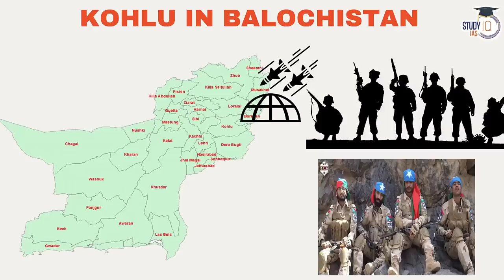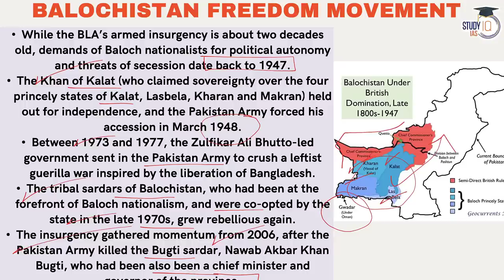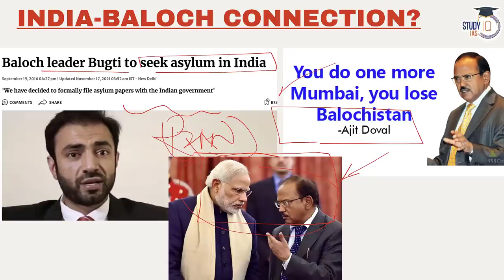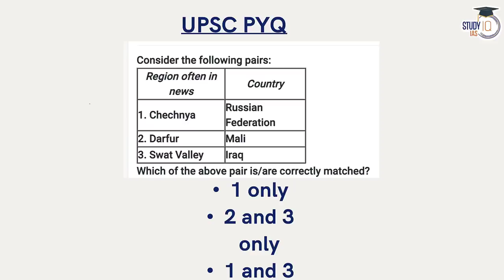Balochistan Liberation Army and TTP declare war on Pakistan | UPSC